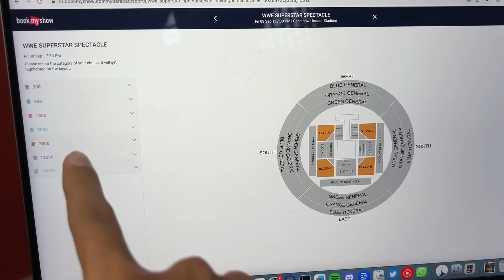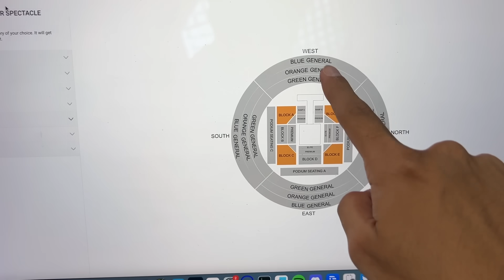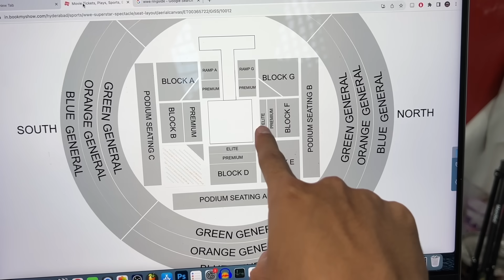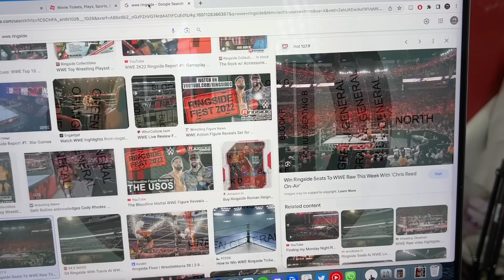I Booked Ringside WWE Ticket India 2023...Giveaway-Ticket😍@WrestleChatter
I Booked Ringside WWE Ticket for India Event 2023😍...  @WrestleChatter

WWE today announced its long-awaited return to India with WWE Superstar Spectacle at the GMC Balayogi Indoor Stadium (Gachibowli Indoor Stadium), Hyderabad, India, on Friday, September 8, 2023. This will mark the first live event to take place in India since 2017 and the first-ever WWE live event to be held in Hyderabad.
Tickets for WWE Superstar Spectacle at the GMC Balayogi Indoor Stadium (Gachibowli Indoor Stadium) will be available from 12:00 PM IST this Friday, August 4, 2023 Fans interested in joining an early presale from 12:00 PM IST this Thursday, August 3, can register now via the BookMyShow app and website.
WWE fans in attendance can look forward to seeing their favorite WWE Superstars in action including: World Heavyweight Champion Seth “Freakin” Rollins, Women’s World Champion Rhea Ripley, Undisputed WWE Tag Team Champions Sami Zayn & Kevin Owens, Intercontinental Champion “The Ring General” GUNTHER, Jinder Mahal, Veer, Sanga, Drew McIntyre, Becky Lynch, Natalya, Matt Riddle, Ludwig Kaiser, and many more*.

Video achi lagi ho like kar jaana :)

About - My name is Rohit Pant aka Wrestle Chatter. I made this channel to share my life with you. Trying very hard to be a vlogger here :)